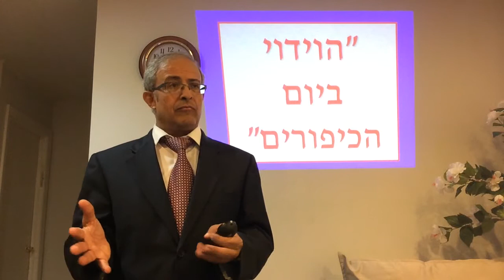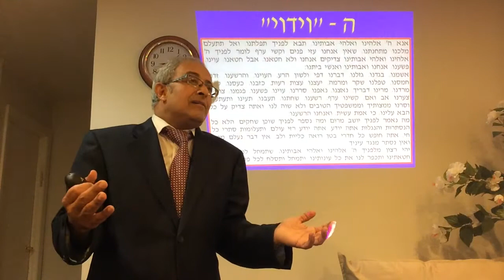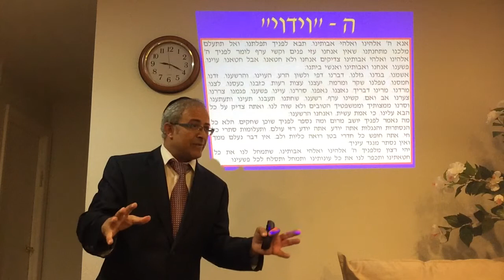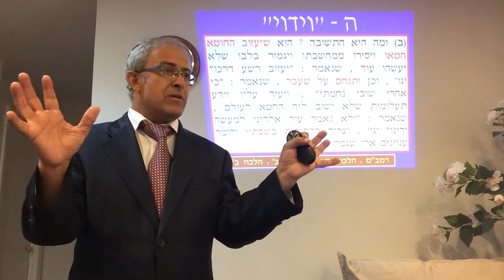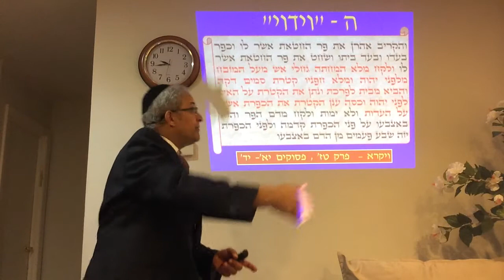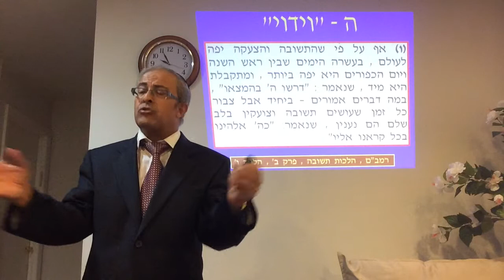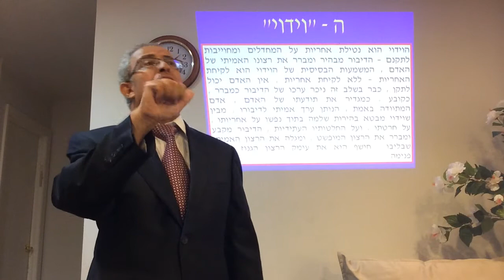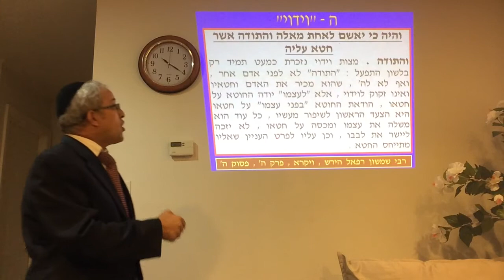הרב ינון קלזאן - ה-"וידוי" ביום הכיפורים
הרב ינון קלזאן מבאר את מצוות הוידוי ואת נחיצותו בתהליך התשובה - לקיחת אחריות ומחוייבות לתיקון המעשים - מחייבת הורדת ההחלטה מרובד המחשבה לרובד הדיבור , נוסח הוידוי וסעיפיו השונים ושייכותו של כל אדם לרמות שונות של כל אחד מהם . בס"ד